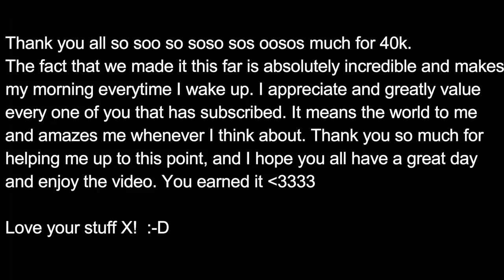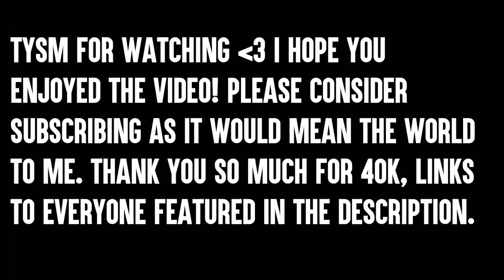Introducing Amazon Xisumavoid [40k Special]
⏰Upload Schedule:
➤➤Monday: Idk Minecraft Comedy or something
➤➤Wednesday: Idk Minecraft Comedy Probably
➤➤Friday: Idk Minecraft Comedy or something (and maybe Reddit/memes)